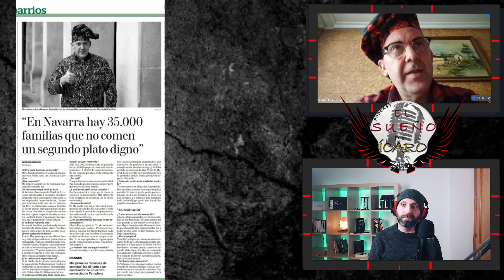BUENOS MOMENTOS DE JUANMA (sonrisas de comida) el sueño de Ícaro ep 4/3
ESCUCHA LA CHARLA COMPLETA AQUÍ

SI TE GUSTA LO QUE HAGO,
AYÚDAME COMPRANDO MI LIBRO
INTERNO: Poesías y reflexiones que fluyen del interior

Poemas
Poesía
Video poemas
Amar
Amor
GAVILÁN
Desamor
Muerte
Grandes poetas
ELLA
Inferno
Escritores
Para reir
Escritos
Interpretación
AMOR PROPIO
Único
El poder de la pluma
Tinta y papel
SUPERACIÓN
Locura
Reflexiones
Imagina
Interno
el vuelo del gavilán
Versiones
Miedo
Mejores poesías
YO
para dedicar

desarrollo personal
fran gavilán
tu mejor version
Crecimiento personal
Diego dreyfus
Ricardo vonte